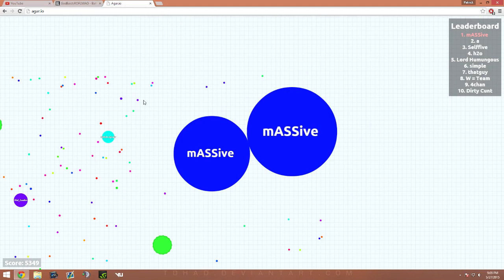bf vet BRUTALLY BETRAYS oblivious teammate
i have to apologize to "w=friendship" but i must ask, would u have done the same? this is war